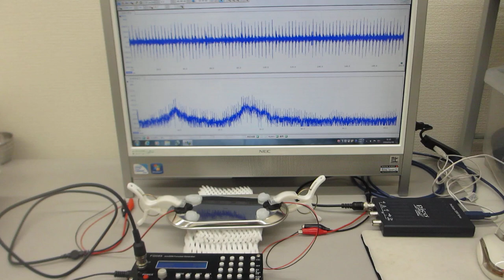超音波伝搬実験（超音波発振システム１ＭＨｚ）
超音波伝搬実験（表面弾性波の相互作用）の様子です。